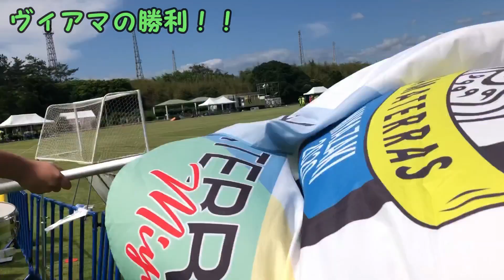ヴィアマテラス宮崎 2023. 9.24 vsノルディーア北海道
テゲバ2023.9.（日）　なでしこ2部リーグヴィアマテラス宮崎vsノルディーア北海道